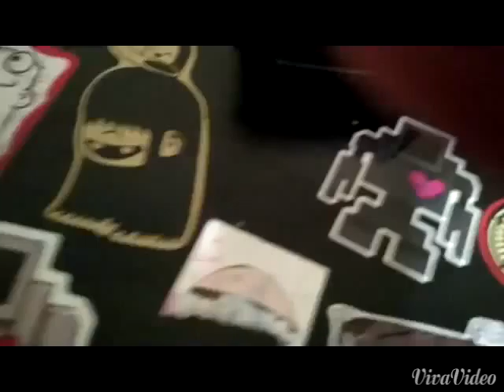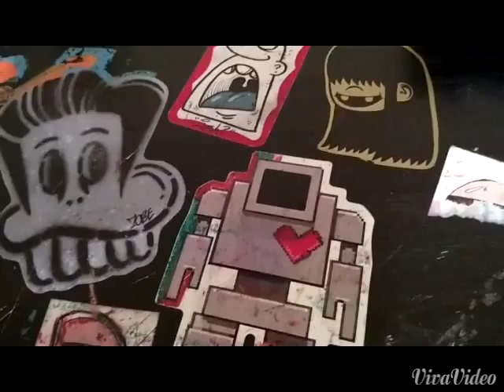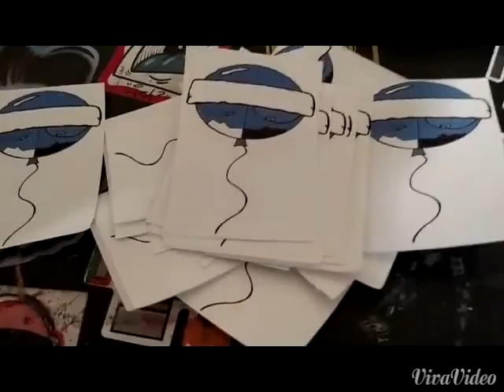Slam video Mondays !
Com